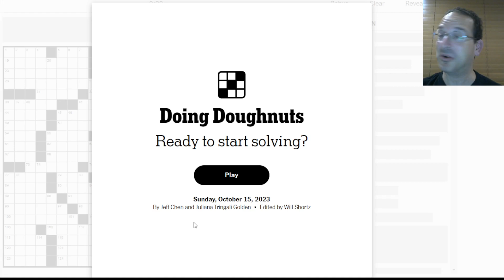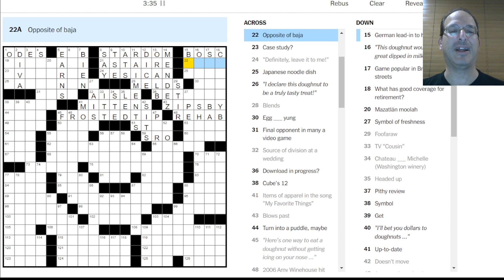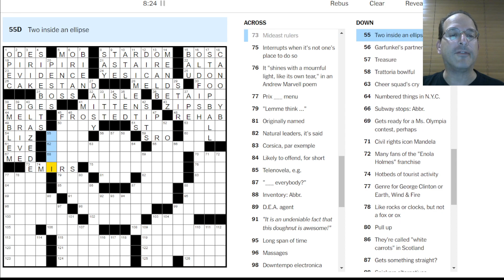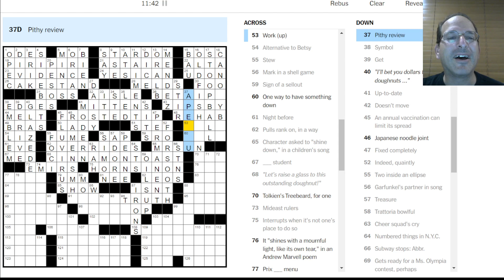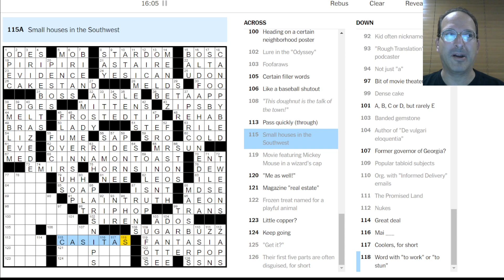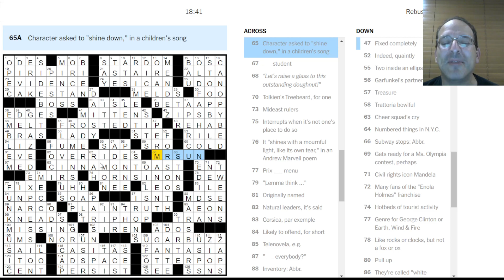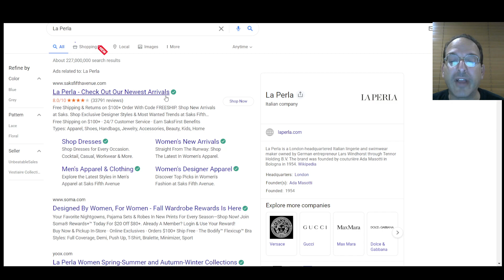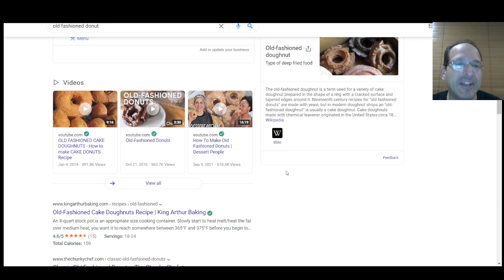So good you could go nuts! 🍩🍩Sunday New York Times Crossword - 10-15-23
Second day in a row with the donut emoji in the video title, but this time it's given in the crossword title!  (I know the title spells it "doughnuts", but I have a hard time writing it that way.)  A delicious treat for today's puzzle, including donut grid art.  The puns are pretty good too - not the funniest in the world but enjoyable, much like the donuts at most chain shops. :)  Thank you for the weekend treat!

Today, Steve solves the Sunday New York Times puzzle "Doing Doughnuts" by Jeff Chen and Juliana Tringali Golden.